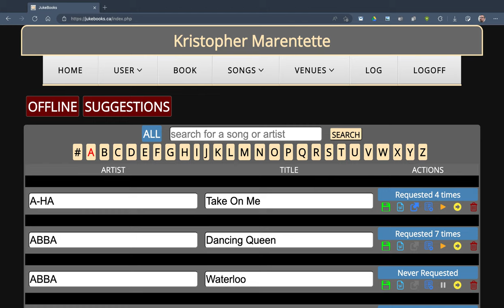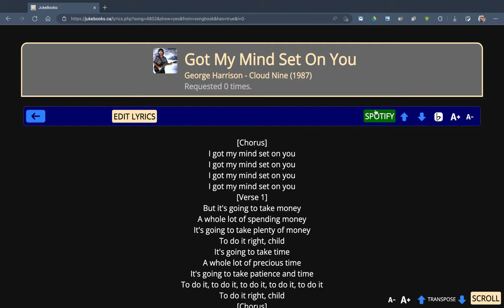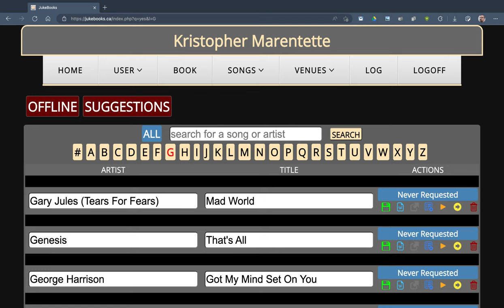Introducing "SPOTBOT", song preview on Spotify.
New feature update - SPOTBOT, song preview on Spotify.
Also, we recognize that the busy gigging time for musicians is Thurs, Fri and Sat, so we're putting a freeze on major codebase changes or updates during these days ;)